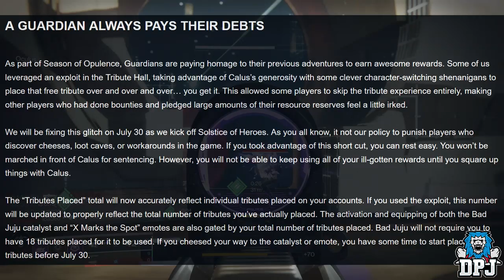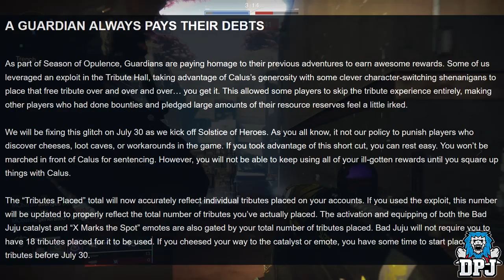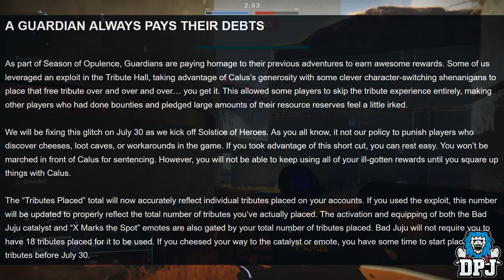Destiny 2: Bungie Address BAD JUJU Tribute GLITCH - Latest News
Bungie patch - kinds - the Bad Juju glitch which allows you to get free tributes, inturn, unlocking the Bad Juju, it's Catalyst & the X Marks The Spot Exotic emote.